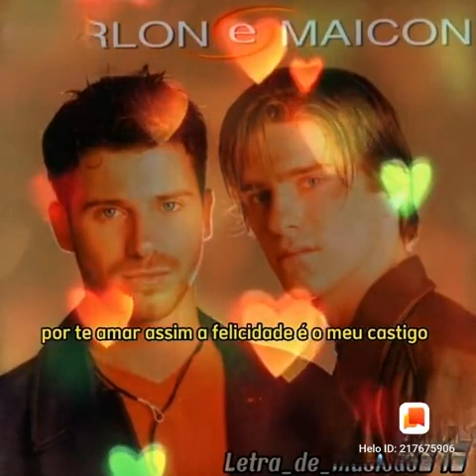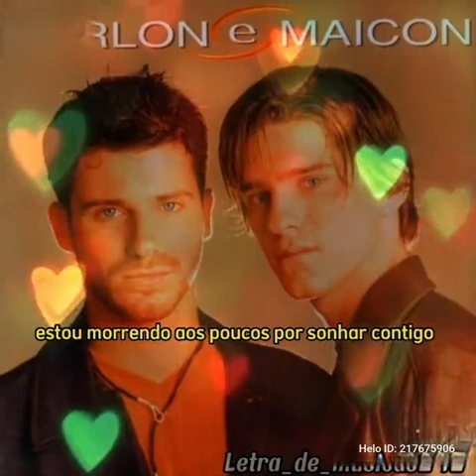sem limites ❤ sucesso 🎶 🎵